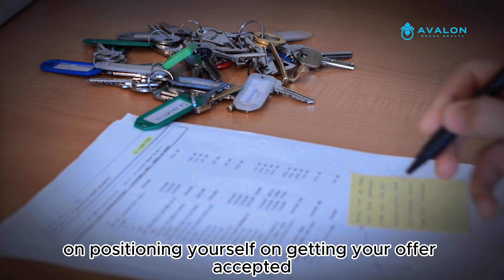Thinking of Buying a Home? Florida St Petersburg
Discover the essential steps to buying your dream home with confidence! Aaron Hunt from Avalon Group Realty shares expert insights on navigating the complex world of real estate. Learn why having a dedicated buyer's agent is crucial, how to position your offer for success, and avoid costly mistakes throughout the home-buying process.
In this video, you'll get valuable tips on:

Finding the perfect home
Making competitive offers
Financing strategies
Crucial inspections
Negotiating repairs
Understanding buyer and seller costs
Managing contingencies

Don't miss out on expert guidance that could save you thousands! Let Avalon Group Realty be your trusted partner in achieving homeownership.